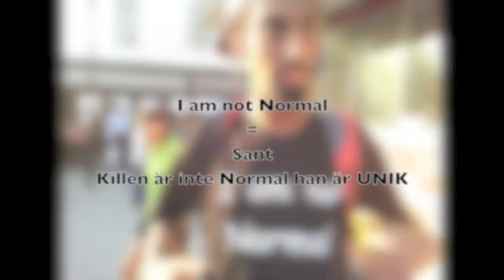The Special One Rim Stifanos